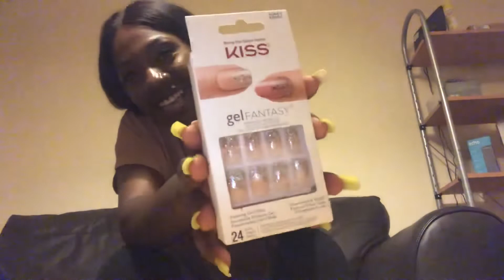GRWM & Superdrug Presents Event Review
Hey guys, excuse the bad quality in the second half of the video but yeahhhh I got invited to the superdrug event as a VIP because I’m a loyal customer 😩. They gave away a lot of freebies as you will see in this video and I had the opportunity to meet some influencers so overall i’m a very happy bunny